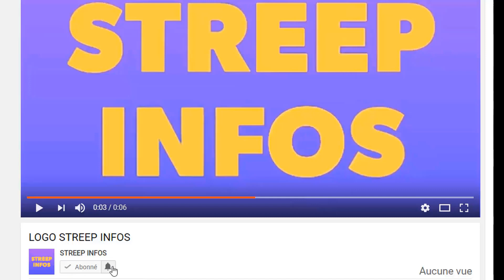Triste! Laurent Gbagbo frappé par la M0r.t a Abidjan! Patrick Achi envoie un message poignant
Triste! Laurent Gbagbo frappé par la M0r.t a Abidjan! Patrick Achi envoie un message poignant a Ouattara